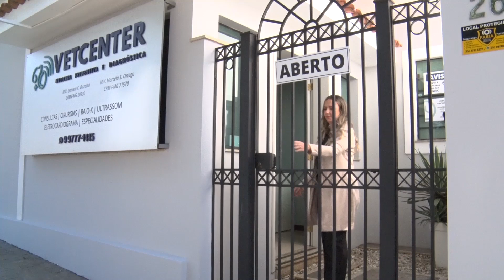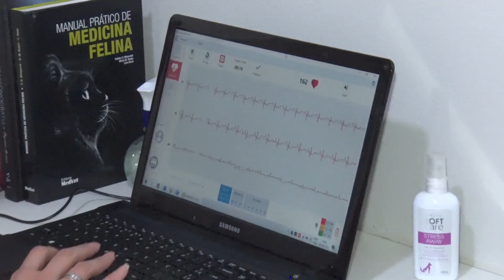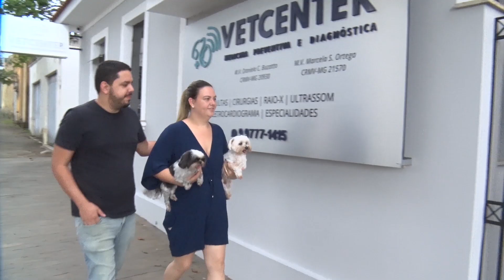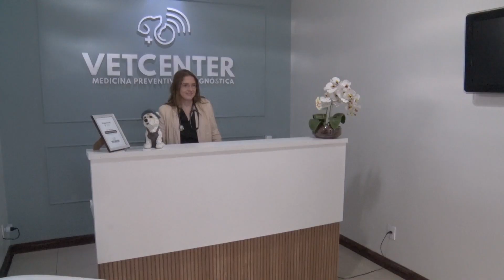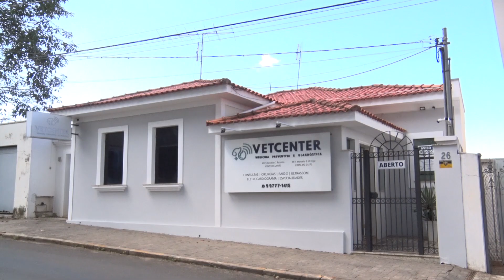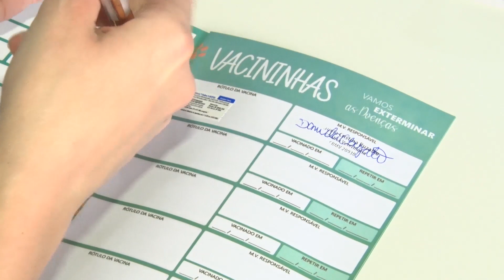Clínica Vet Center oferece tratamento diferenciado para os pets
Se você tem um animalzinho em casa, sabe o quanto eles são importantes. E quando é preciso cuidado veterinário, os tutores optam por lugares que oferecem conforto e segurança. Em Andradas a Vet Center é uma clínica diferenciada.